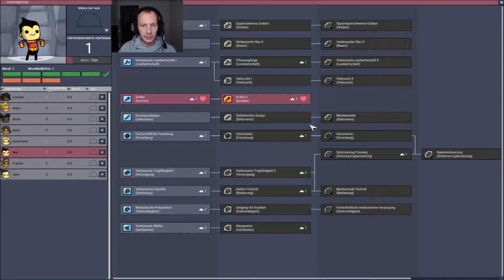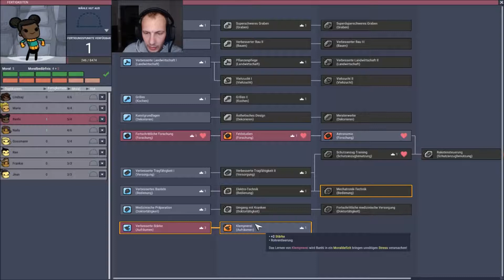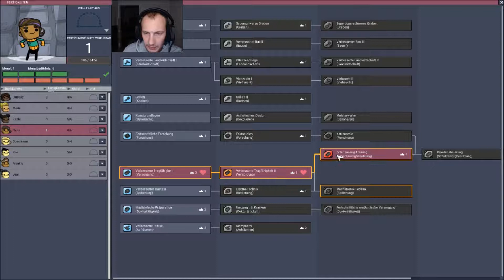✦Oxygen Not Included✦Deutsch✦gameplay✦S01E014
XS: Oxygen Not Included

In der Weltraumkolonie-Simulation Oxygen Not Included ist der Mangel an Sauerstoff,
Wärme und Nahrung eine ständige Bedrohung für das Überleben deiner Kolonie.
Hilf deinen Siedlern die Gefahren im Inneren eines Asteroiden zu meistern und sieh zu,
wie deine Kolonie wächst und gedeiht …

Bloß das Atmen nicht vergessen!